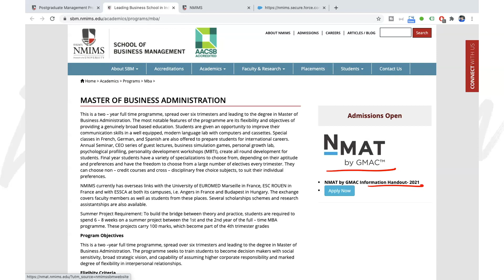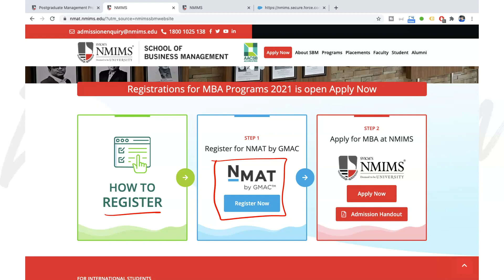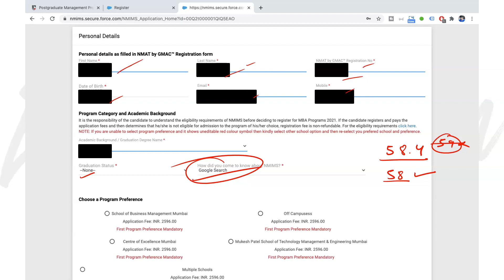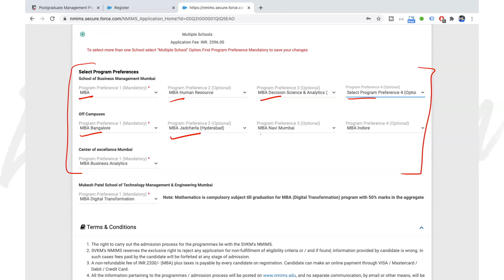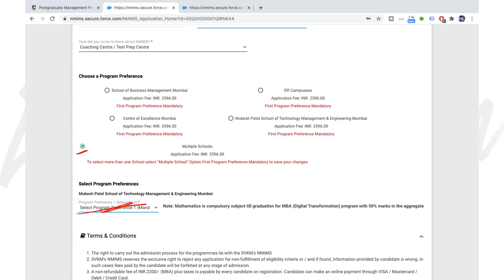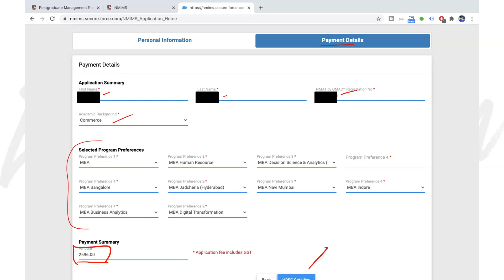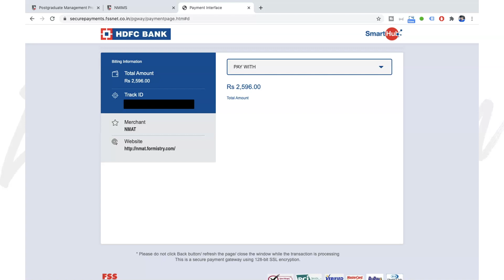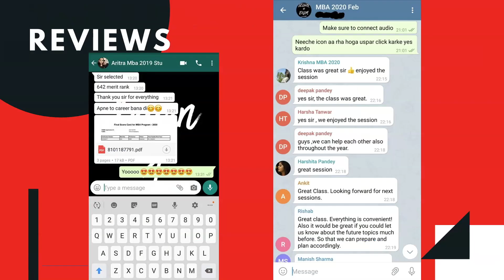NMIMS Form Filling Video - Don't Do This Mistake Otherwise Form Will Stuck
1. Report the matter to the webmaster,
2. File DMCA notices – initially with Google, later legally
3. File Youtube Copyright Violation Reports.